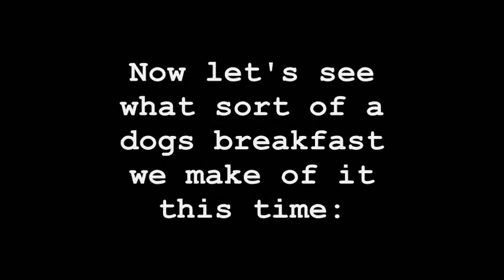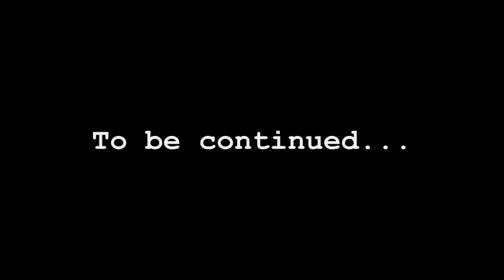ArmA2 CoOp with wittering Mission 5 Part 6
Dimebag and Pudd'n attempt Island Twilight yet again